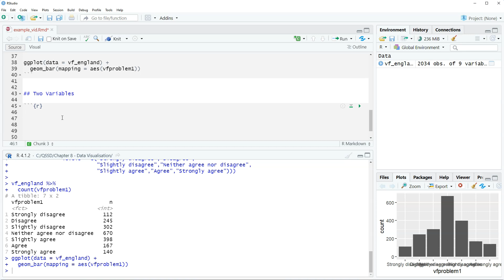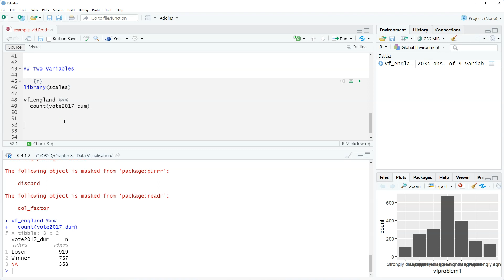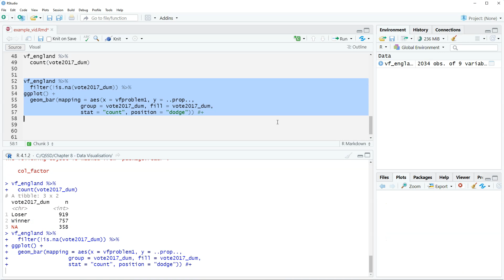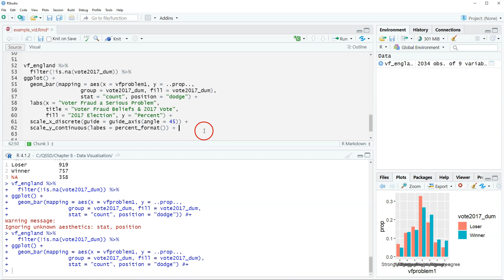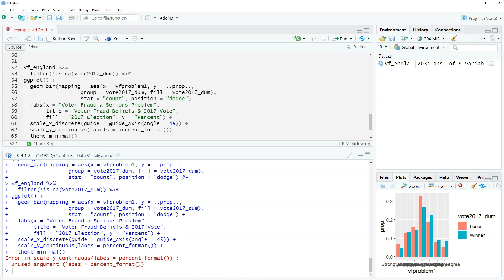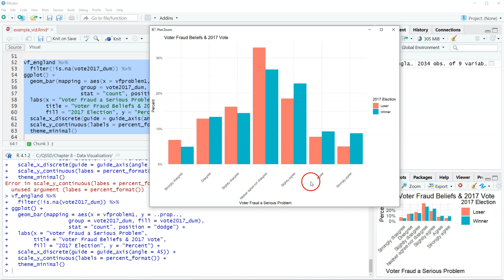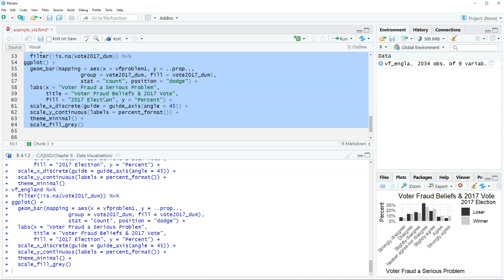Chapter 8 Video 2 - Bar Plots with Two Variables in R (with ggplot2)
In this video, we create a bar plot with two variable in R using the geom_bar() function from the ggplot2 package.

This is the 2nd video of Chapter 8 for the book Quantitative Social Science Data with R, 2nd Edition (Sage).

April 2023 Update: Data & codebooks are now available for these R tutorials